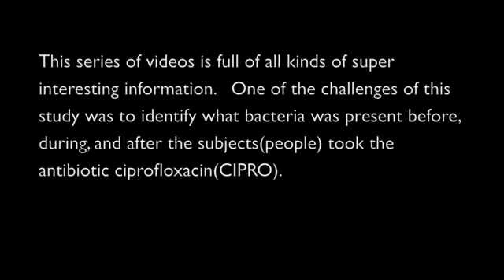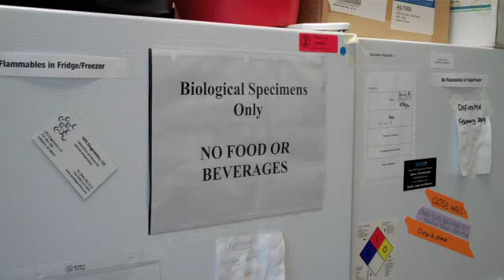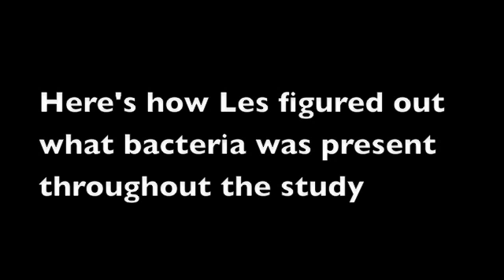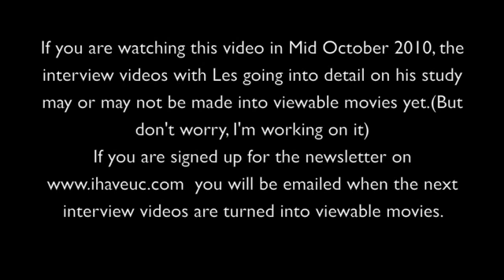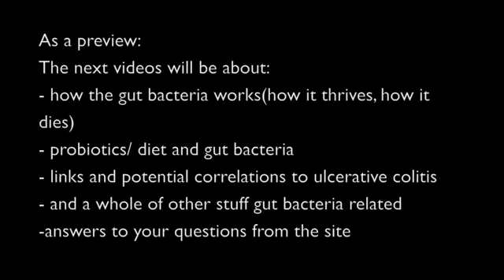Gut Bacteria Part 1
Gut Bacteria and how it is affected by the Cipro Antibiotic.  An introduction video to a multi-part interview with a micro-biologist who recently completed a study on how the gut bacteria is effected when antibiotics are used. created for the members of the i have ulcerative colitis community for more info.  Details regarding how electrophoresis works and how you can extract DNA from bacteria.